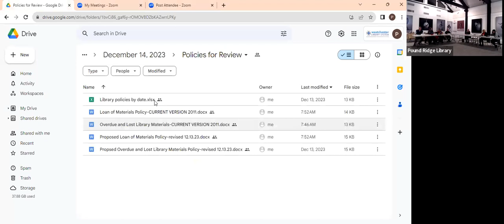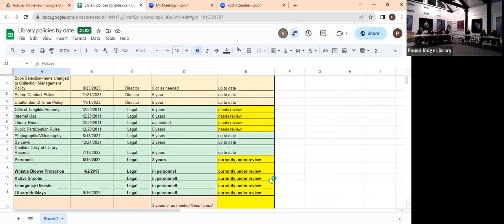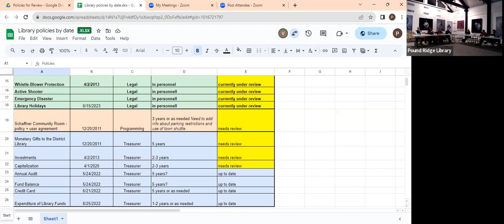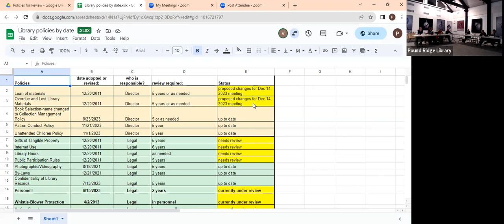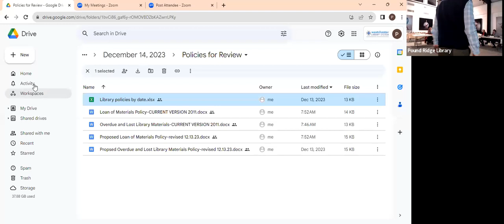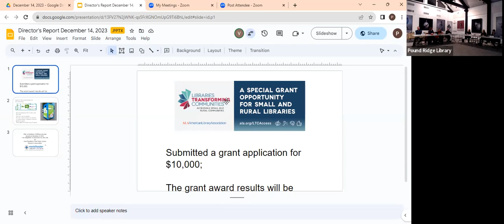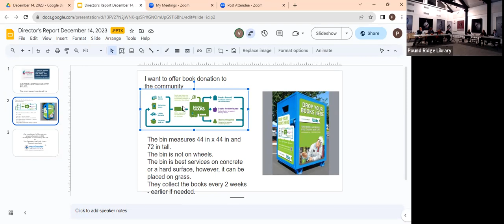Board of Trustees meeting December 14, 2023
Pound Ridge Library Board of Trustees meeting December 14, 2023